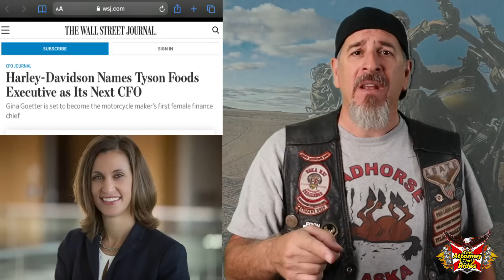The TRUTH About Million Dollar Bogan Harley Controversy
The TRUTH About Million Dollar Bogan Harley-Davidson Controversy cannot be said better than Mr. Bogan himself. Check him out

Cancel Culture is harming the Biker lifestyle as I write this blurb. I give my Million Dollar Bogan opinion as I see it and feel it. There are others but this is what is in my head. It's only my personal opinion by a guy that has ridden moto-bikes since 1979. Please go to Bogan's YouTube site and tell him (((the Attorney That RIDES))) says DONT QUIT! Winners never quit & Quitters Never Win! Bogan. if your ever in South Florida USA I want to buy you a steak!